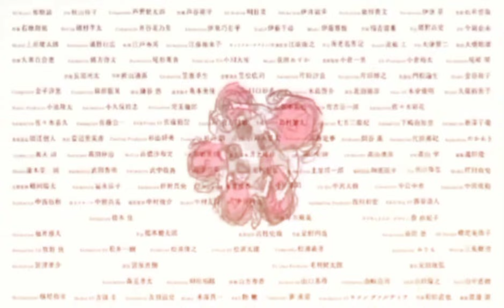Slamdunk International League Chapter 748 | Umulan na Naman ng Tres!